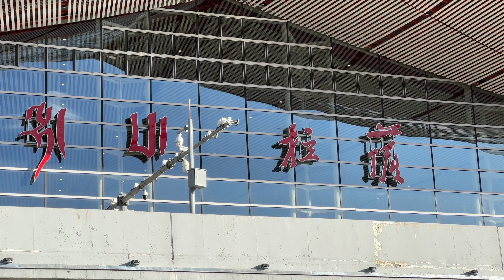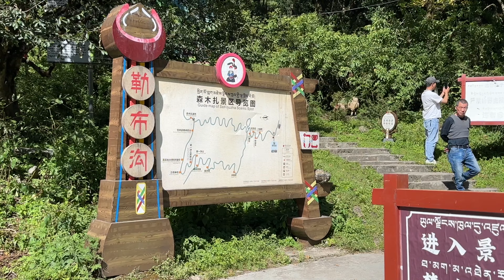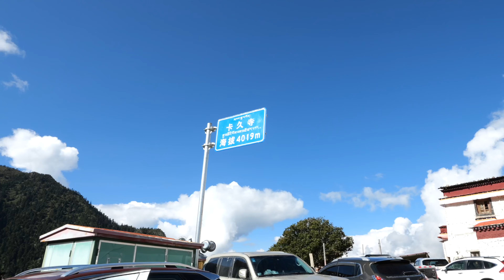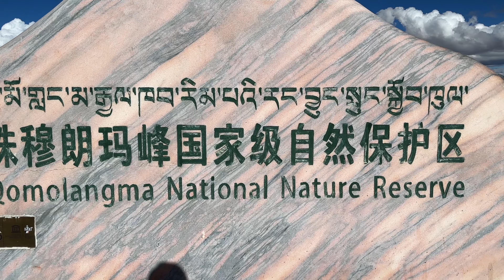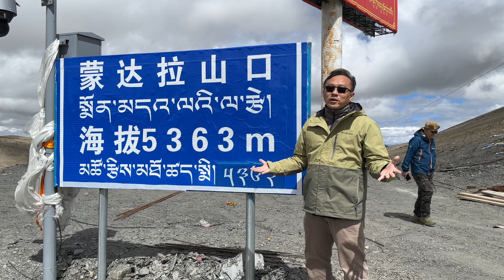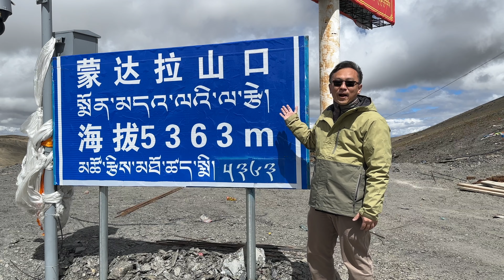既辛苦又好開心, 西藏生態攝影之旅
西藏生態攝影, 西藏攝影, Tibet Photography